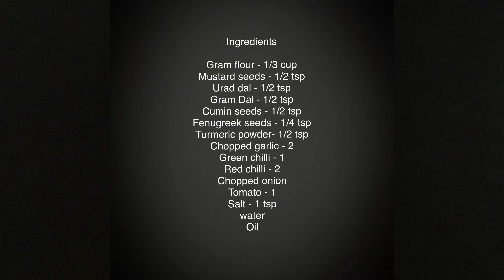பத்தே நிமிடத்தில் தோசைக்கு சைடு டிஷ் ரெடி | Bombay chutney | Kadalai maavu chutney | Dosai Kurma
This video is how to do Bombay chutney.Gram Flour chutney.Bombay chutney recipe in tamil.Tiffin Kurma.Side dish for Dosa.Bachelor recipe.Kadalai Maavu chutney.Middle class melodies movie special chutney.

Ingredients

Gram Dal - 1/2 tsp
Chopped onion
Tomato - 1
Salt - 1 tsp
water
Oil

Please check the video for the complete recipe.Do try this and share me your feedback in the comments section below.